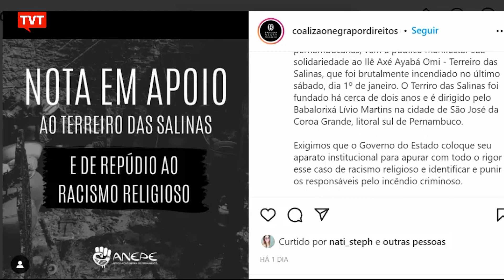Terreiro é incendiado e destruído em Pernambuco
Os festejos da virada de ano no Terreiro das Salinas, em São José da Coroa Grande, litoral sul de Pernambuco, foram marcados por um atentado violento contra a religião de matriz africana. No início da manhã do dia 1 de janeiro, o local foi incendiado e destruído.